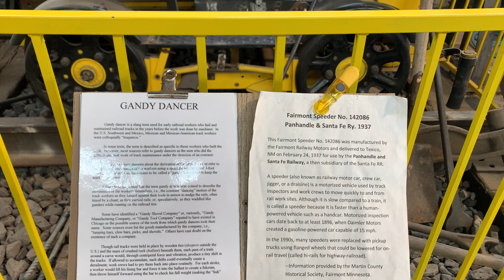Fairmont Speeder at the Wheels Museum in the Albuquerque Rail Yards.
There is a nice Fairmont speeder at the Wheels Museum in the Albuquerque Rail Yards.  This is an incredible collection of history primarily about the rail yards but they also have vintage cars, airplanes and toys.

The museum is well worth a visit and its FREE!

From their web site...Wheels Museum is a 501(c)3 organization in the Albuquerque Rail Yards dedicated to collecting, preserving, and creating educational exhibits about the history of transportation in Albuquerque and New Mexico  Wheels Museum is currently housed in what the Santa Fe Railyards once referred to as The Storehouse, a long and narrow structure built in 1914, in which was kept an enormous inventory of all manner of parts and supplies for the larger maintenance shops and the entire Santa Fe railroad system in general.